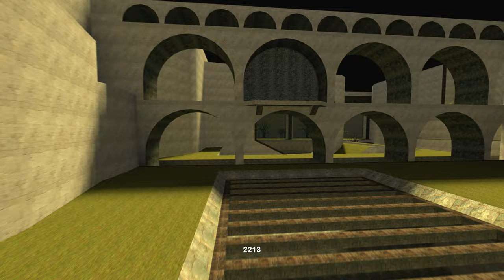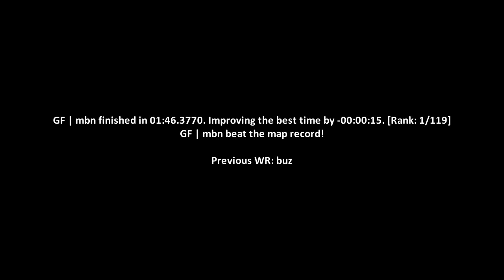surf_elysium2 WR. Surfed by mbn [CS:GO]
Previous WR: buz

(102t)